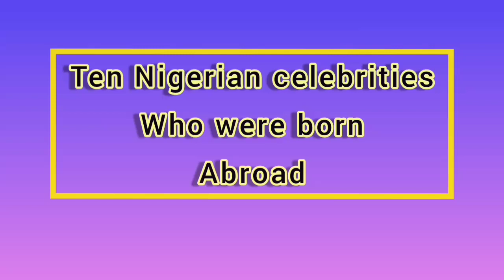Nollywood Celebrities Who Were Born Abroad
This Video Is About Nollywood Celebrities Who Were Born Abroad